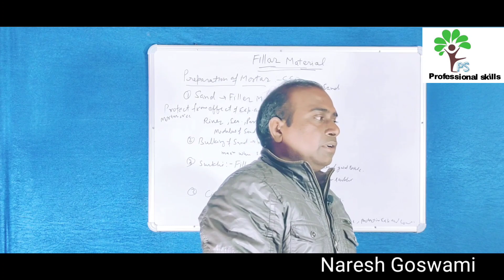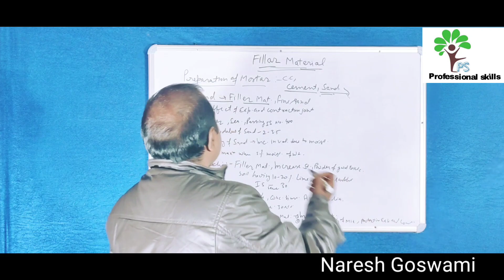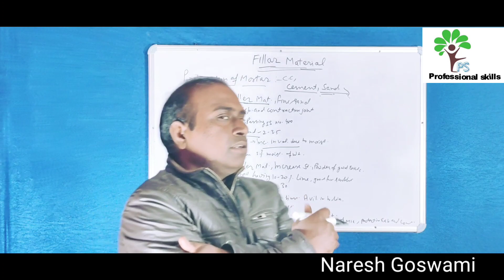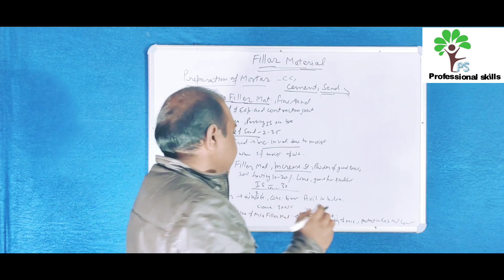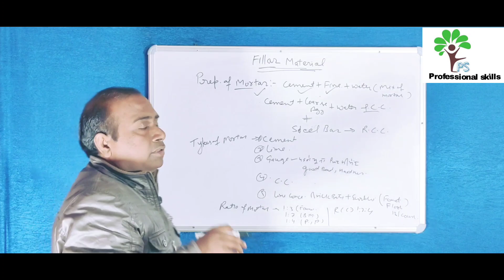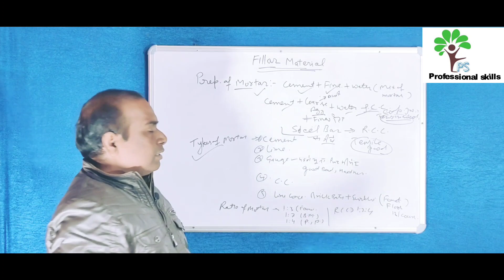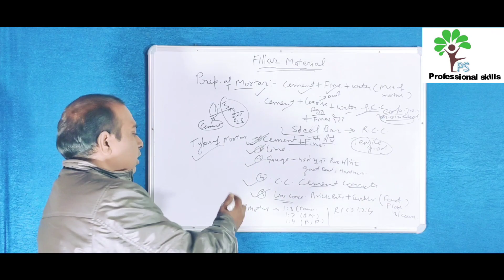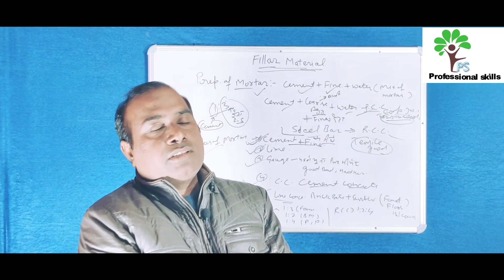Types of Mortar and thier uses ||construction Materials||Civil Engineering||Filler Material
Brick Bond and Types

concepts of Bricks